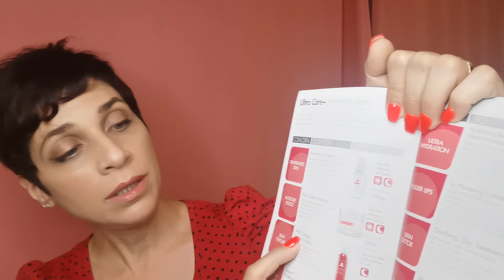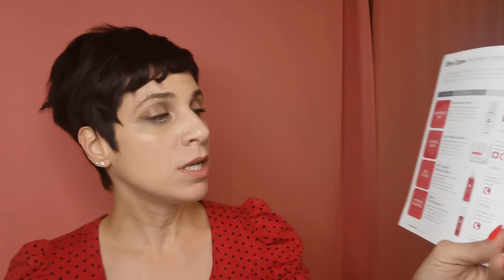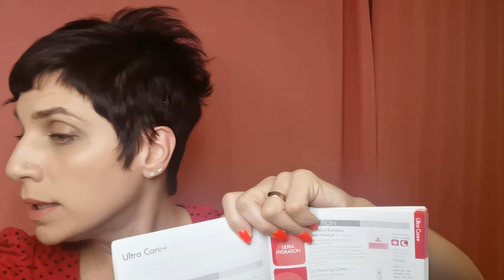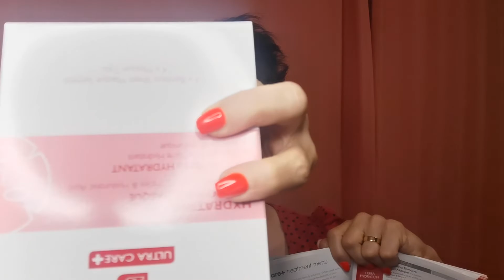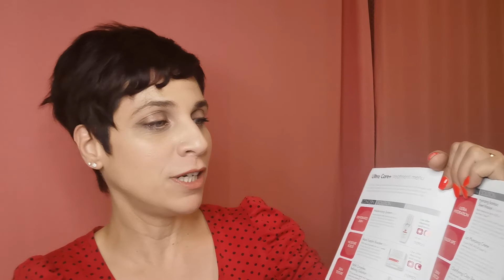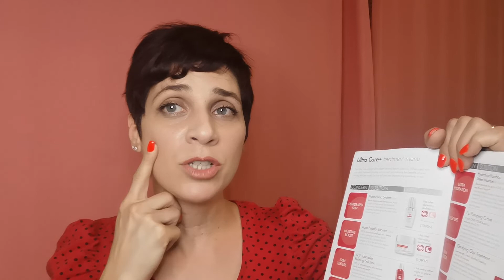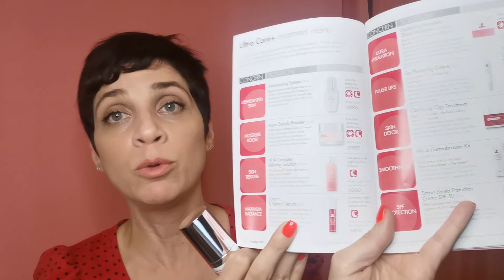11-Ultra Care- treatment products- Nutrimetics- المنتجات المسعفة.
كيفية استخدام منتجات مجموعة الUltra Care من Nutrimetics. شرح وتفسير لوظيفة كل منتج واستعماله.